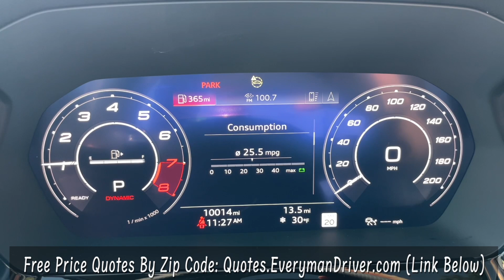3 Minutes: 2023 Audi RS 3 Footage with Lois in the Fast Lane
Some vehicles have power that virtually any driver can access, and the Audi RS 3 is one of them. Its vast performance reserves are kept in check by various driver-assistance systems, a clever dynamic suspension, and Quattro all-wheel drive. Audi's dual-clutch transmission provides seamless gear changes without the technique or patience required for a stick shift. Inside the cabin, passengers have all of the comfort features and infotainment they want for the daily commute, and there's a usable back seat, unlike in most sports cars. The BMW M2 has much more power and better handling, but it's only available as a coupe, limiting its practicality. The Mercedes-Benz AMG CLA 45 costs less than the RS 3 and is more luxurious, but it lacks some of Audi's innovative technology.